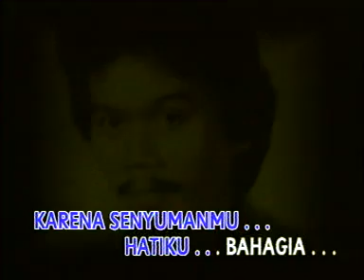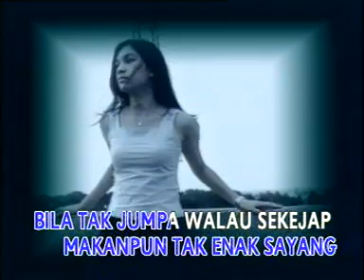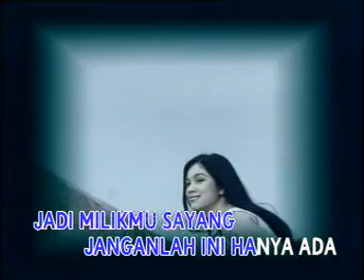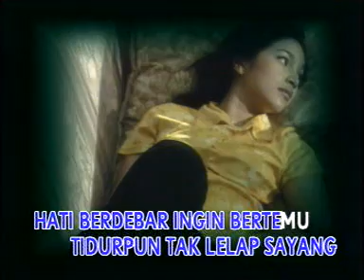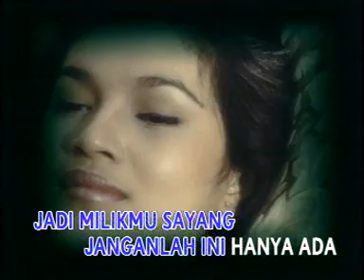Karena Senyuman - Eddy Silitonga